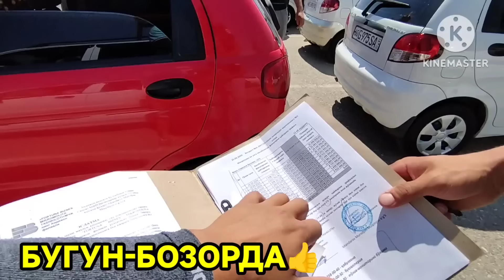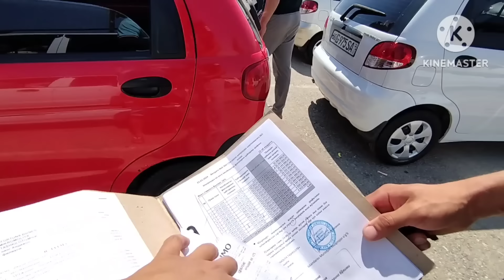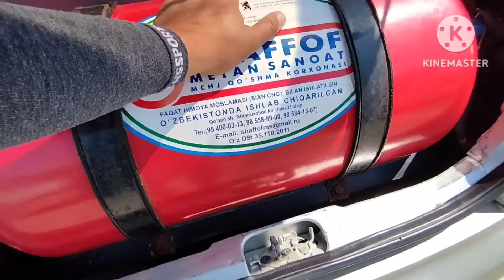3-ИЮН МАТИЗ НАРХЛАРИ 2024.ТИКО ПУЛИГА МИНАМИЗ ЭНДИ 1000$🤝,БОЗОР КАСОТ УРА💥.АНДИЖОН МОШИНА БОЗОР 2024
Promokod 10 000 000 som`s 👉 ALIUZ1X